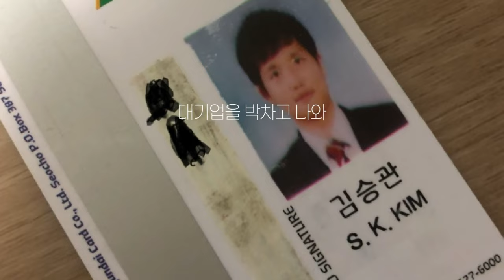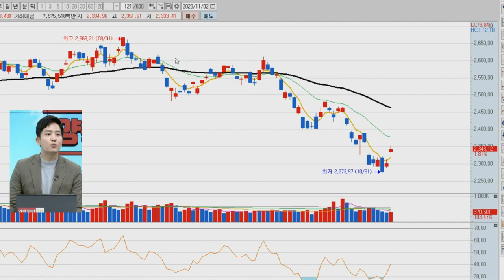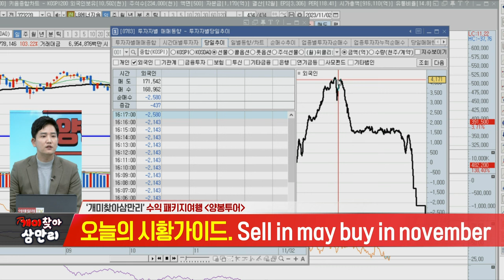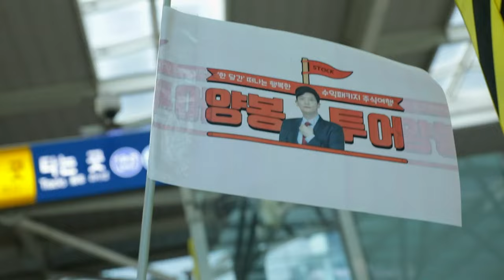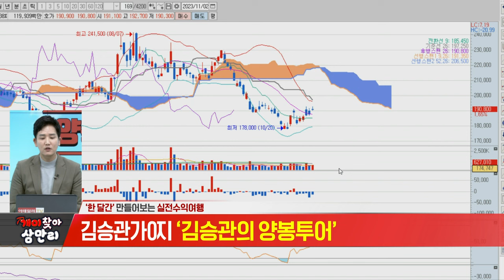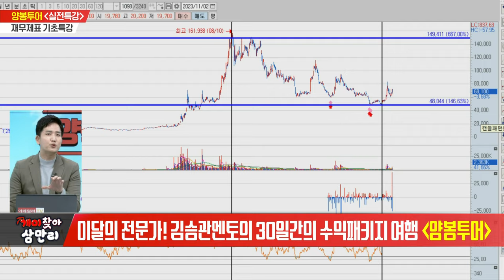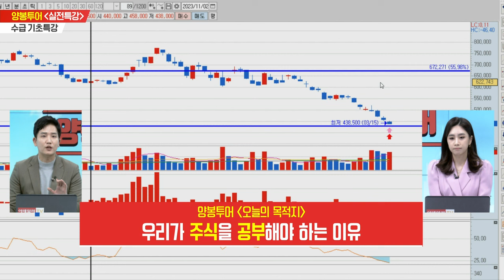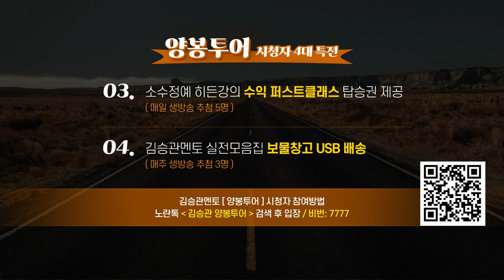개미찾아 삼만리 김승관의 양봉투어 20231102